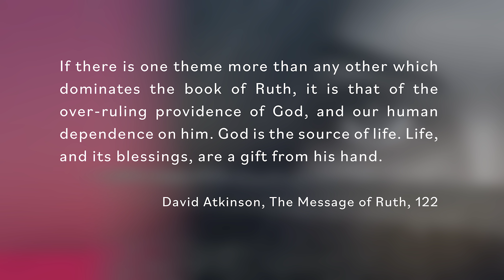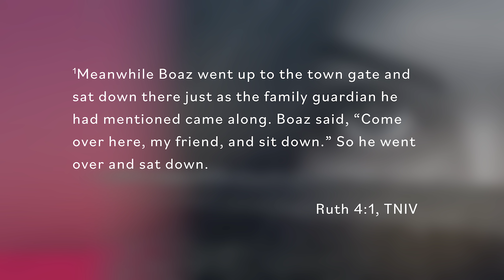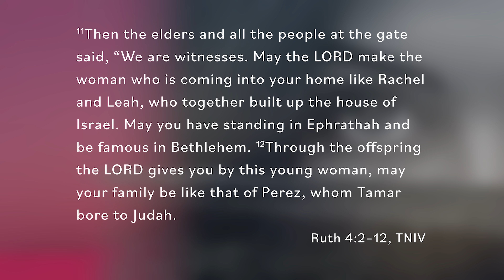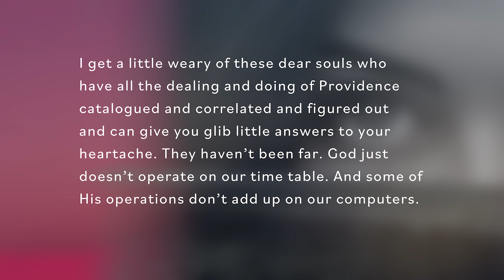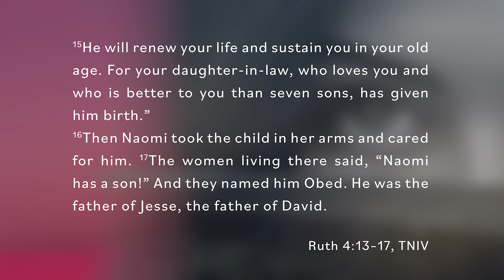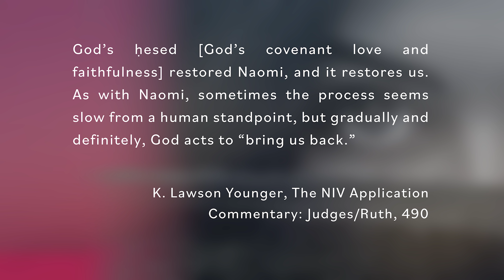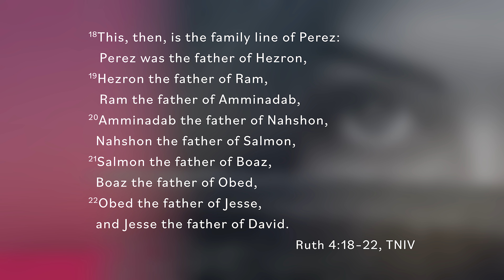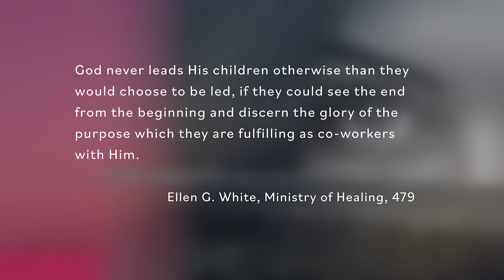Act Four: The Marriage | Randy Roberts 9-26-20 - Ruth: A Saga of Anguish and Joy (part 4 of 4)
Where do you look to see God’s providence in your life? What if you don’t think God’s providence has been present in your life? Is there a way to find it?